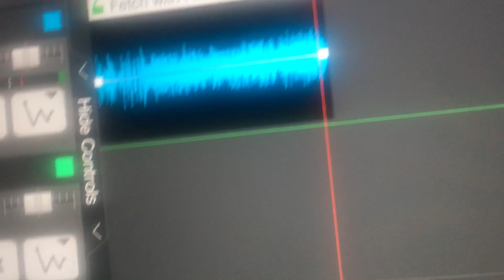Fetch with Ruff Ruffman Theme Song in Green Lowers